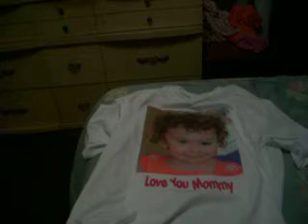To Keisha, Happy Mothers Day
sorry i didnt know your daughters name when i made the vid